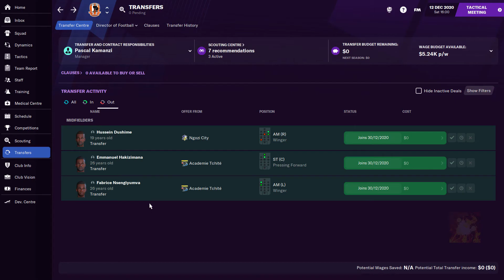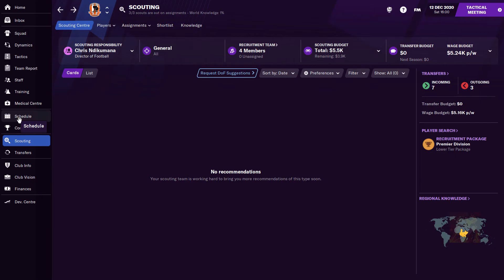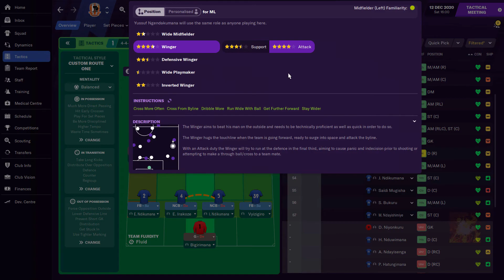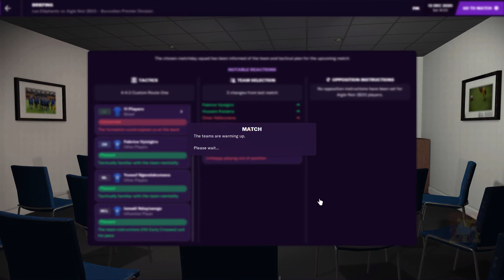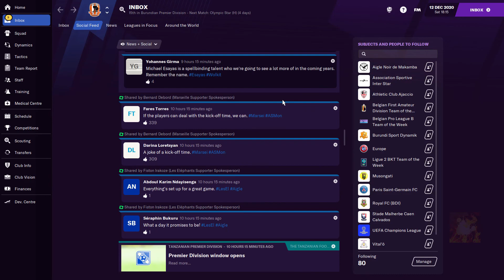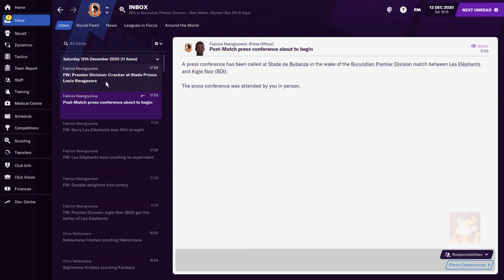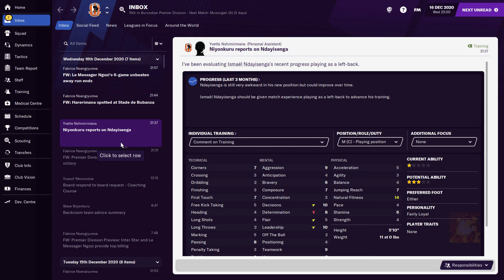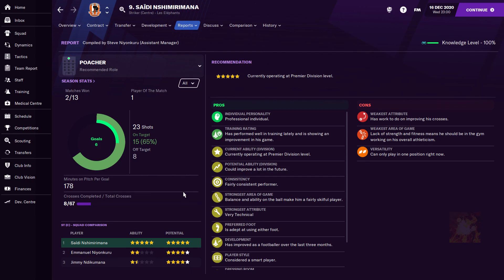FM21 Career - One Life Episode 3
Football Manager 2021 - I could well get the sack here. Do I become the Tinker man or stay the course? Find out in more adventures of a hopeless manager!